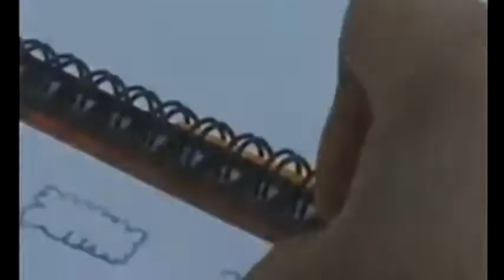400 DENUNCIAS ANUALES